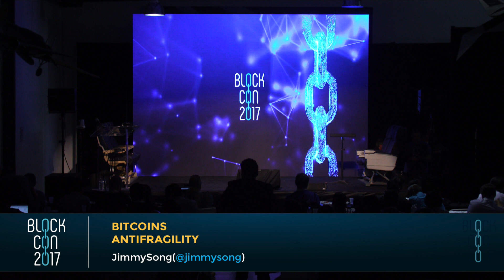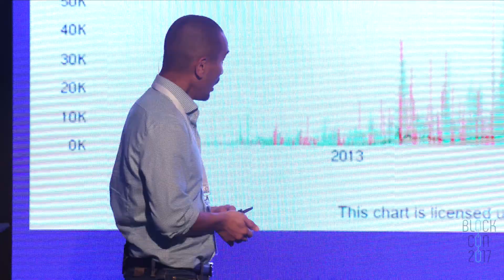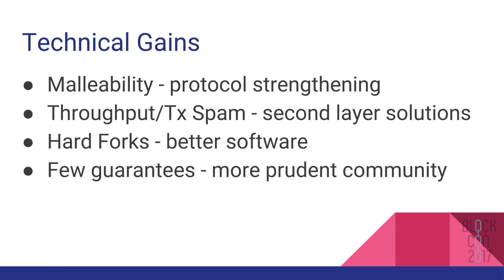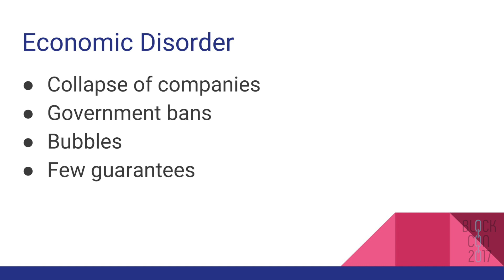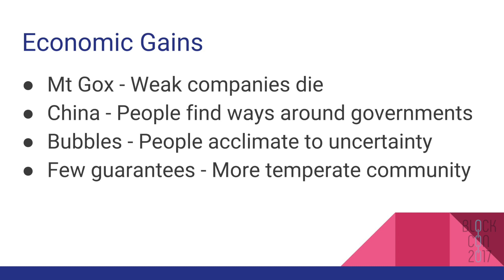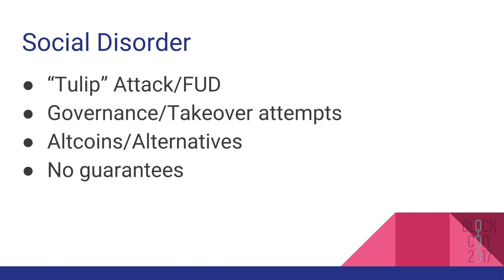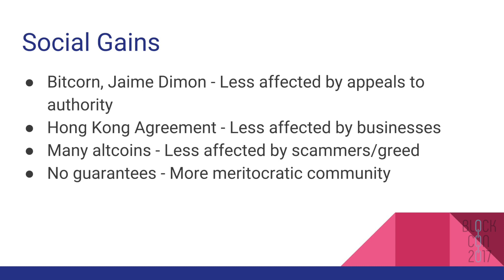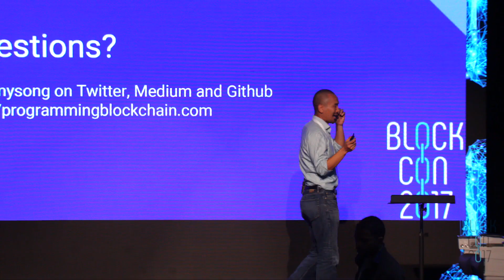Jimmy Song: BITCOIN ANTIFRAGILITY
Day 1 - Presentation by Jimmy Song